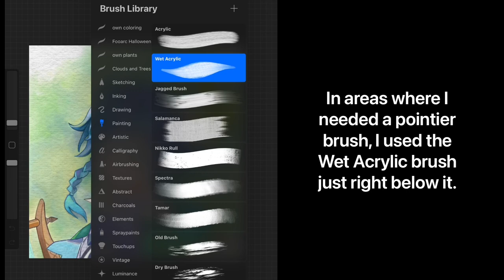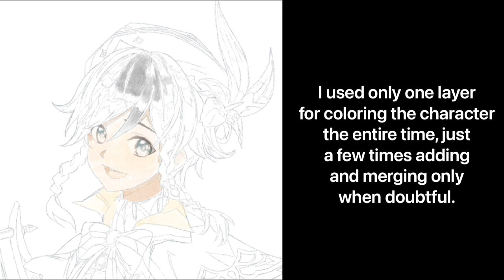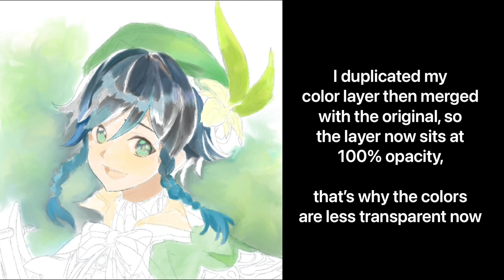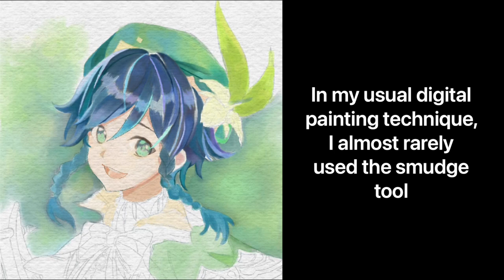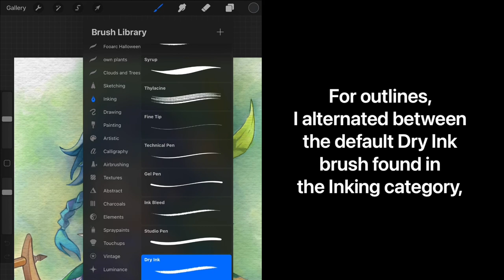Procreate Watercolor Style Digital Art | Tips + Timelapse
This is a walkthrough on my first attempt at watercolor style on Procreate. I included tips on steps, brushes, texture, etc. too. Hope it can be helpful!

The character is Venti from Genshin Impact and it’s referenced on his official character art from the game.